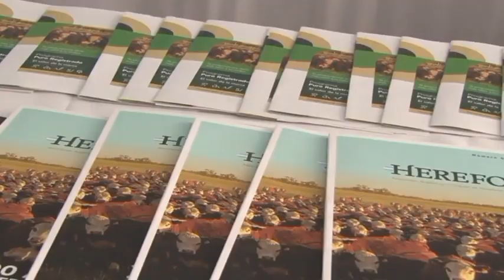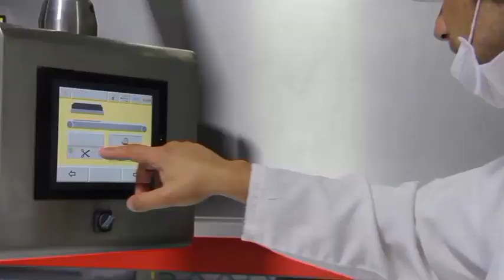CORRIENTES COE MBOTA CAP 937 300324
PILAGÁ HEREFORD FUTURO GANADERO